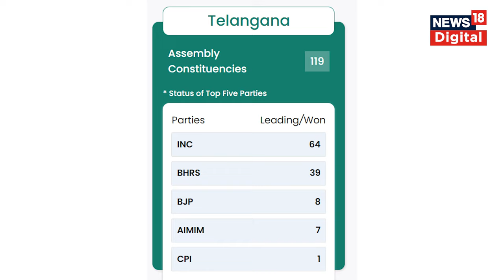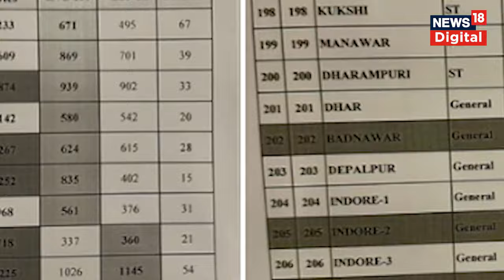Assembly Election Results 2023 : अब BJP की जीत और EVM पर विपक्ष ने उठाए सवाल | Digvijaya Singh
Election के बाद एक बार फिर विपक्ष ने सत्ता पक्ष पर उठाए कड़े सवाल. तीन राज्यों में मिली हार के बाद...

 2023 India State Legislative Assembly elections | एमपी चुनाव परिणाम 2023 | mp election result 2023 | राजस्थान चुनाव रिजल्ट 2023 | Rajasthan Election Result 2023 | छत्तीसगढ़ चुनाव परिणाम 2023 | Chhattisgarh Election Result 2023 | तेलंगाना चुनाव परिणाम 2023 | Telangana Election Results 2023 LIVE | विधानसभा इलेक्शन रिजल्ट | इलेक्शन रिजल्ट 2023 | विधानसभा इलेक्शन काउंटिंग | इलेक्शन काउंटिंग लाइव अपडेट | विधानसभा चुनाव काउंटिंग | विधानसभा चुनाव मतगणना | 2023 भारत राज्य विधानसभा चुनाव | मतगणना | मध्य प्रदेश और छत्तीसगढ़ में मतगणना |